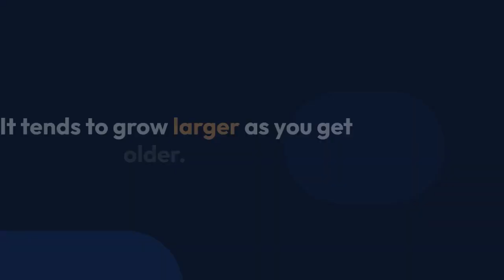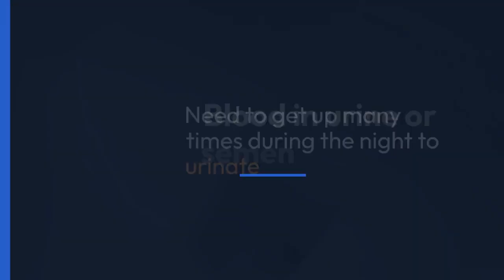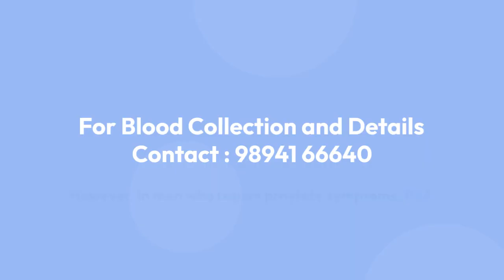Prostate Tests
What is the prostate?
The prostate is a walnut-sized gland whose primary purpose is to help in a man's reproductive function. The location of the prostate is just underneath the bladder in men. Due to the location of the prostate gland and its adjacent anatomy, it occasionally will affect men's urinary control or cause urinary issues. Some of these symptoms can include urinary frequency, urgency and having to urinate at night.

We worry about the prostate possibly causing a problem when men have urinary symptoms. These symptoms can negatively impact a man's quality of life and also be a possible sign of a serious prostate condition. Several diagnostic tools such as blood tests, prostate exams or ultrasounds may be used to investigate whether a man's symptoms are due to an abnormality within the prostate or from other causes.

medical videos
health videos